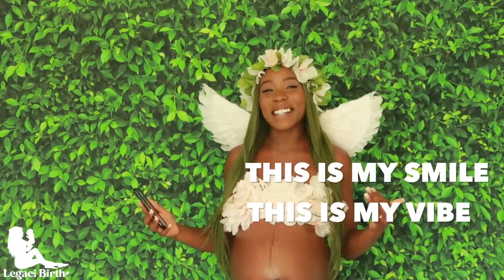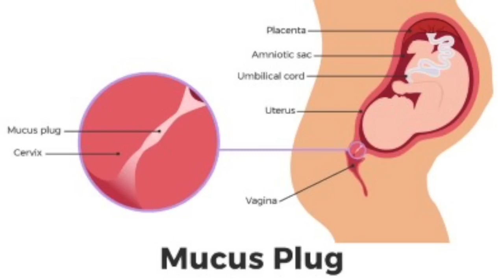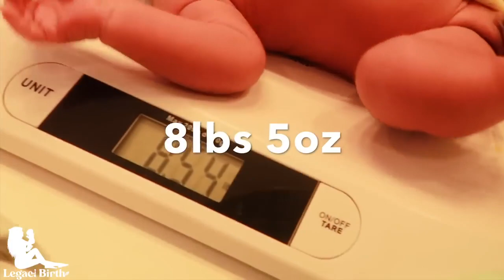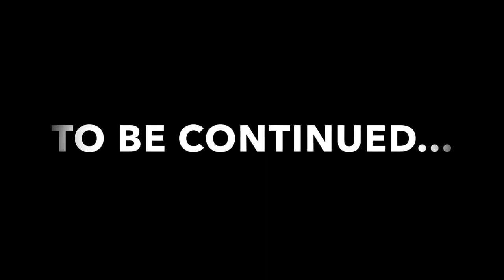LEGENDARY UNASSISTED HOME WATER LOTUS BIRTH VLOG!! (UNMEDICATED FEELS GOOD!)*SURPRISE AT END!*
Apply to see if you qualify for The Legaci Birth Program